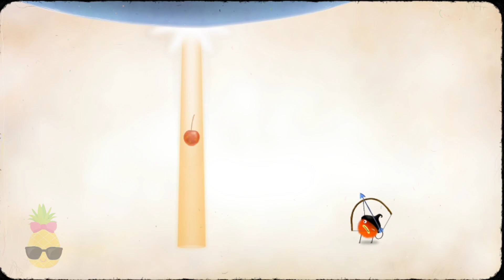CHUCHEL Part 4 Walkthrough Guide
CHUCHEL is good for comedy. The shaggy hero Scarecrow and his rival Kekel are searching for expensive cherries, and when they are ready, they are looking for endless puzzles and testing!

Hello! It's me, Miss Pineapple)

On this channel you will find new concepts and genres.

Do you want to be aware of new developments in the world of mobile games?! Not to miss new videos.

Happy viewing!